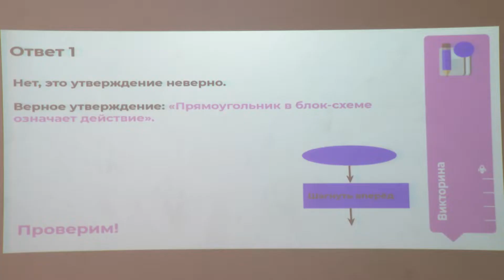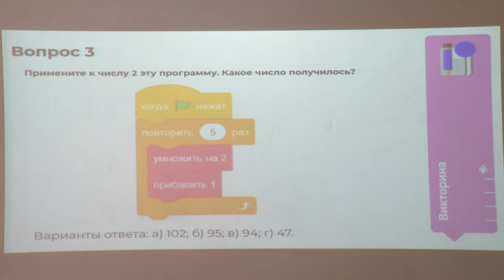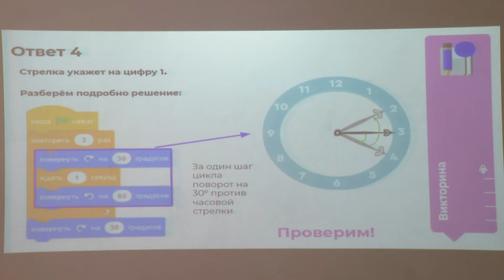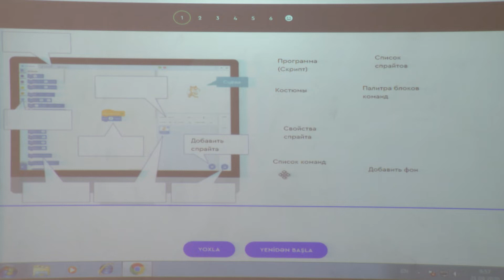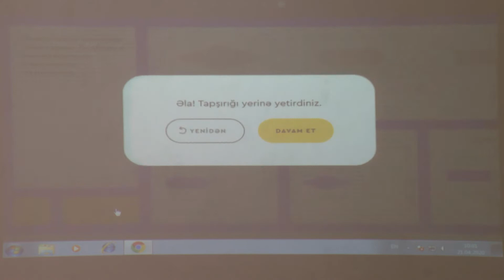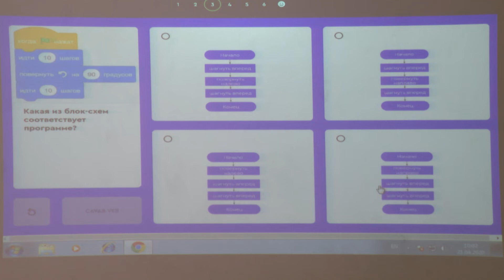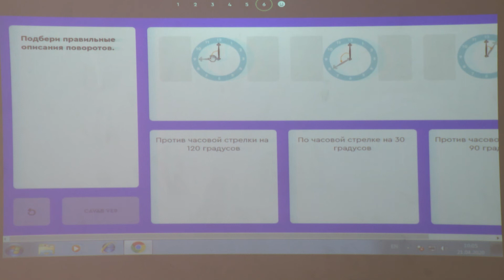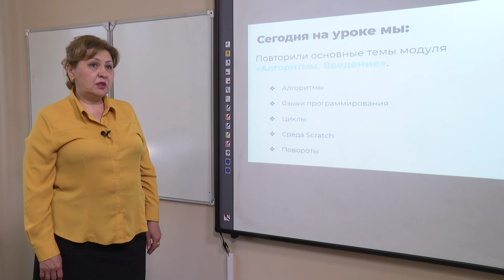3-4 класс M5D11 Подготовка к МСО (для учеников)